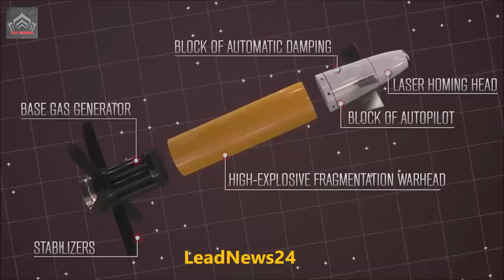How a Russian Shells Destroyed Ukraine's Abrams with One Shot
The Ukraine's Abram tank was neutralized with just a single shot from a Russian precision-guided artillery round. Launched from Russian 152mm cannons, these rounds utilize fin stabilization and base bleed assistance, along with semi-automatic laser guidance, facilitating high precision.